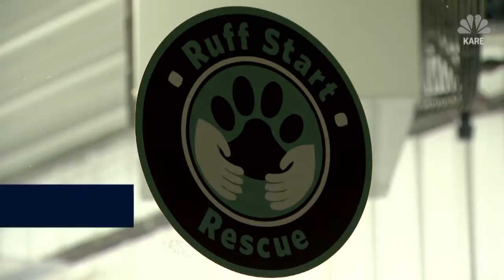Dog survives 17 days in frigid cold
A St. Bernard recently rescued from puppy mill survives sub-zero temperatures after escaping foster home and becoming tangled in brush.